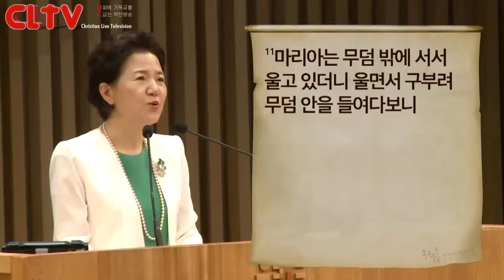CLTV파워메시지(HD)_'내가 주를 보았다' 우리들교회(김양재목사)